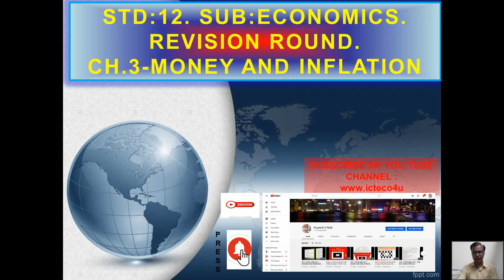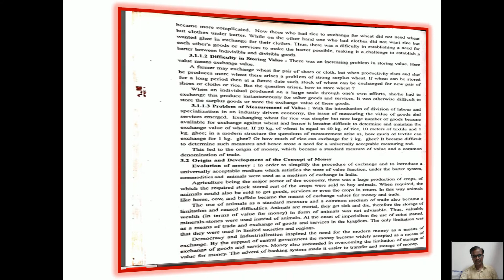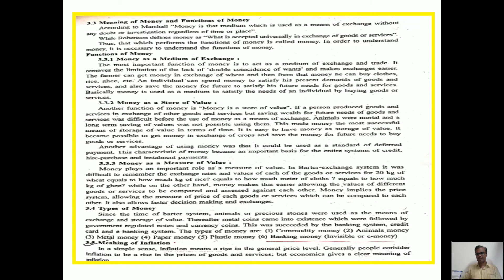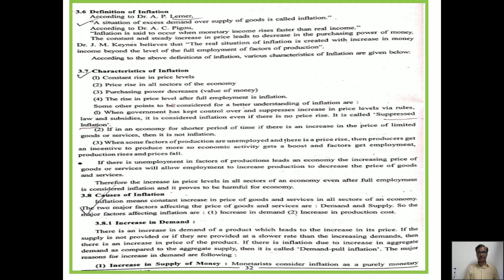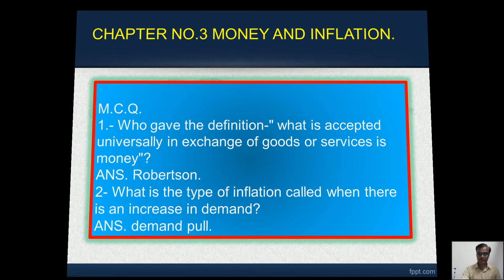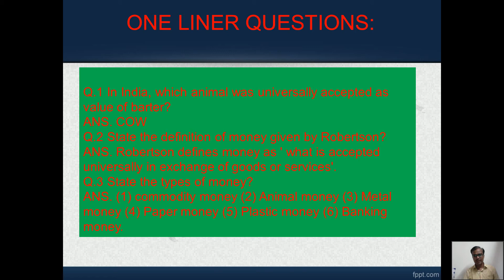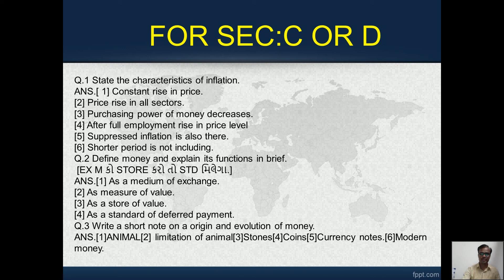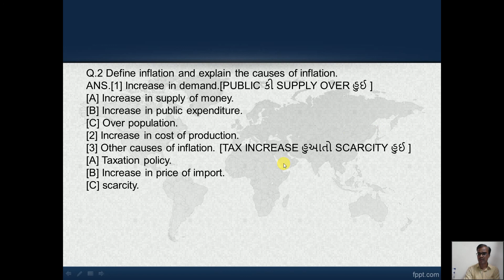STD.12 SUB ECONOMICS ENG.MED.CH:-3 MONEY AND INFLATION .BY NAIK KRUPESHKUMAR G.[REVISION ROUND]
STD.12
SUB ECONOMICS
 ENG.MED.
CH:-3 MONEY AND INFLATION
[REVISION ROUND]
BY
 NAIK KRUPESHKUMAR G.
GUJARAT BOARD